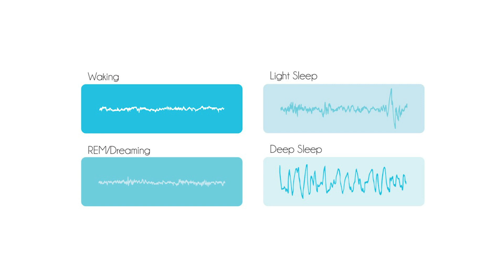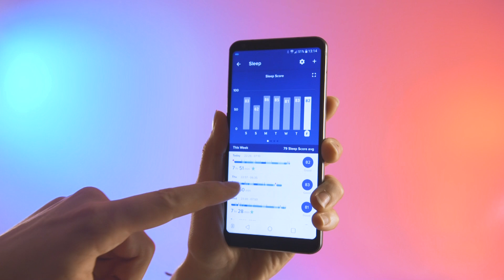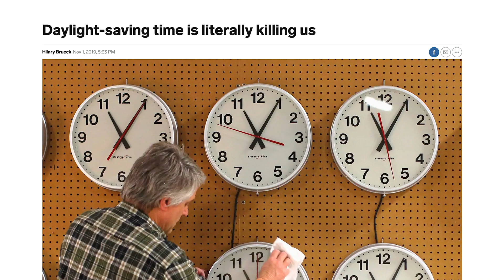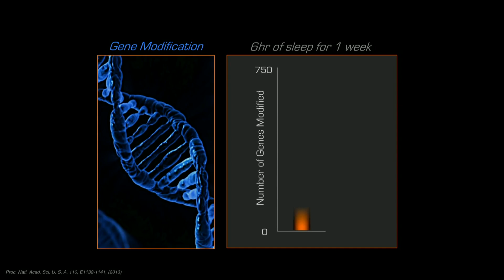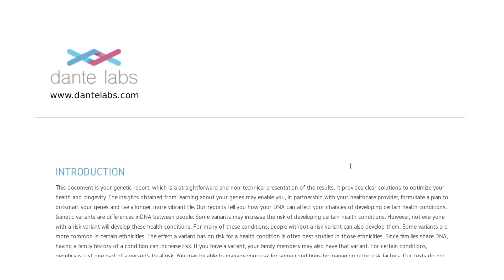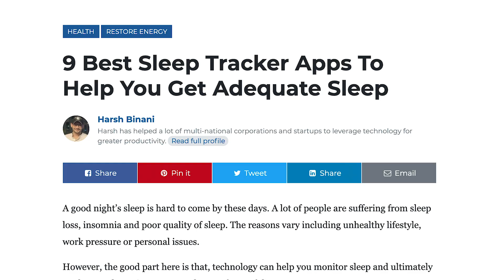The Smart Sleep Alarm: The Holy Grail of Health Tracking / Episode 9 - The Medical Futurist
If I have to name one ultimate way of improving your health and your life, it's definitely sleep tracking. It's a less widespread feature of health tracking and smartwatches, just as sleep quality is an unduly underrepresented factor of a healthy lifestyle. (Sleep tracking is also an ideal first step if you feel like experimenting with digital health technologies.)

In this episode, I'll show you how a sleep tracker and a smart sleep alarm are going to change your life - even from now on.

Read our magazine for further updates and analyses on the future of healthcare: